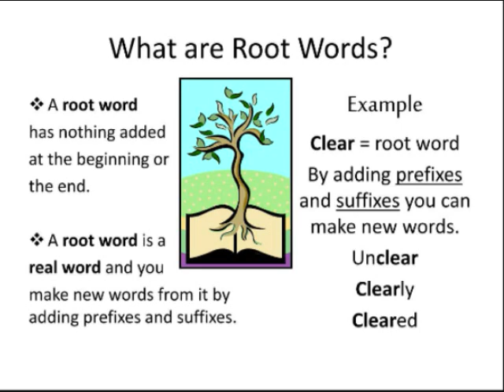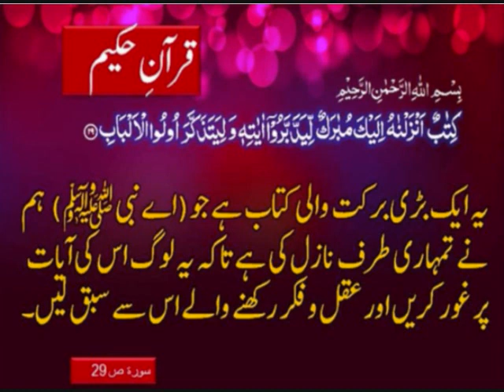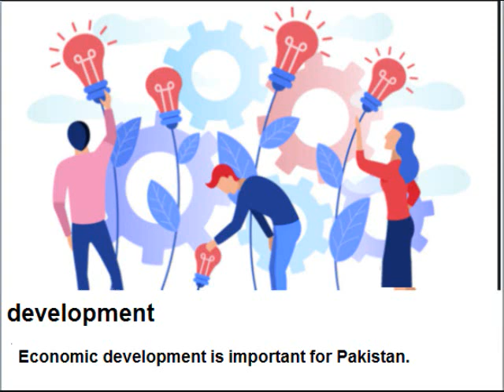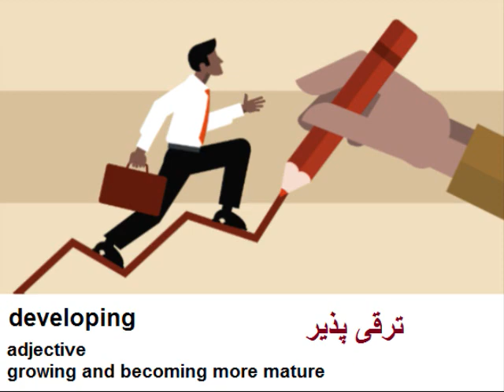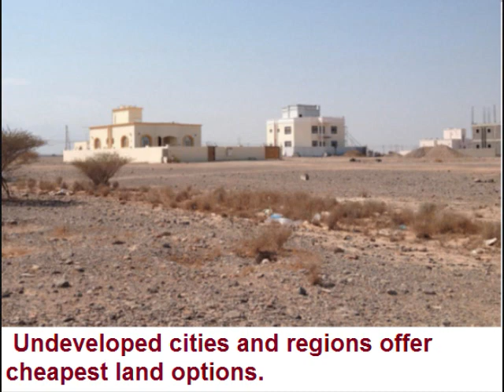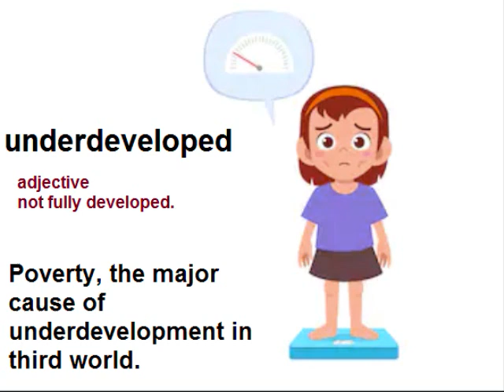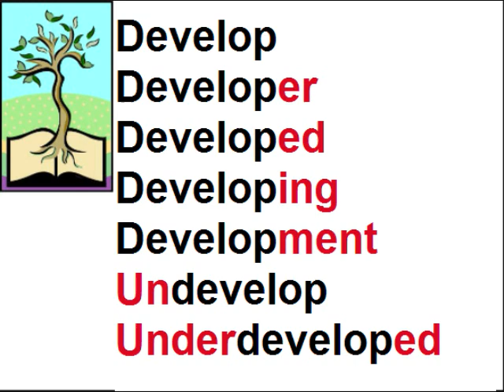Class 9 - English - Unit -11.8-Noise pollution-English grammar/Root word Develop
Matric part 1 English in Urdu unit 11.8 Root word Develop